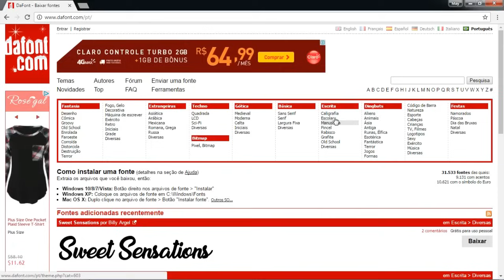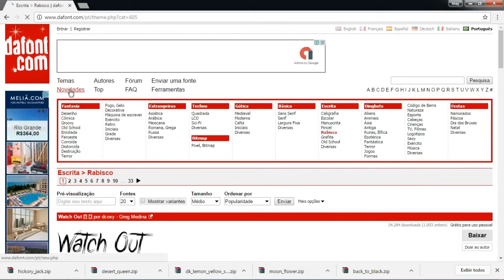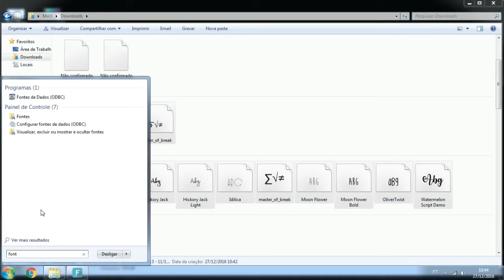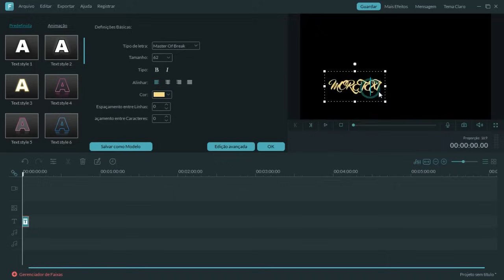TUTORIAL: COMO BAIXAR E INSTALAR FONTES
Como muitos de vocês tem essa dúvida de como instalar fontes nos programas e sempre me perguntam onde baixar essas fontes eu tenho certeza que vocês vão gostar desse tutorial! Após a instalação das fontes no computador elas automaticamente irão aparecer em todos os programas.

Conheça os fc!